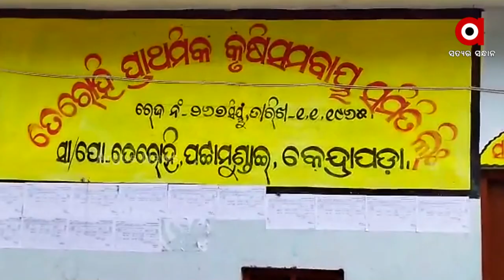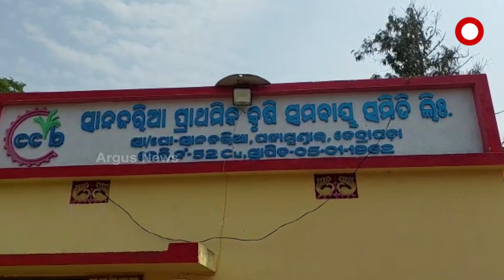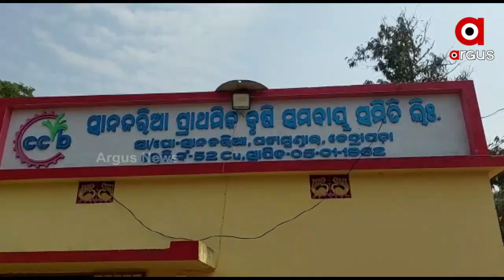ଚାଷ ଆରମ୍ଭ ରୁ ଚାଷୀ ଉପରେ ଚଡକ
ଆଷାଢ ଯାଇ ଶ୍ରାବଣ ହେଲା,ହେଲେ ଥମିଲା ନାହିଁ ଚାଷୀଙ୍କ ଦୁଃଖ । ଅନାବୄଷ୍ଟି ଓ ଅତ୍ୟଧିକ ବୄଷ୍ଟି ସାଜିଛି କାଳ । ଅନିୟମିତ ବର୍ଷା ଯାଗୁଁ ଚାଷ କାମ ପାଇଁ ଆବଶ୍ୟକ ପାଣି ନଥିବାରୁ ଚାଷ ଆରମ୍ଭ ହୋଇପାରି ନଥିବା ବେଳେ  ବର୍ତ୍ତମାନ ହେଉଥିବା ଅଧିକ ବର୍ଷାରେ ତଳି ପଚିଲାଣି । ଏବର୍ଷ ଚାଷ ଆରମ୍ଭ ରୁ ଦେଖାଦେଲାଣି ସମସ୍ୟା ।ଯାହାକୁ ନେଇ ଚିନ୍ତାରେ ଚାଷୀ ।